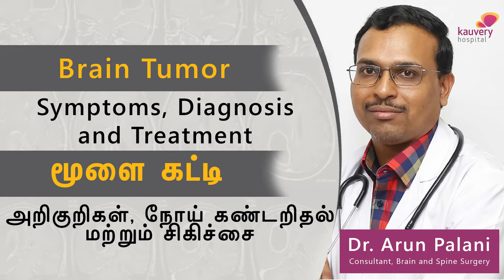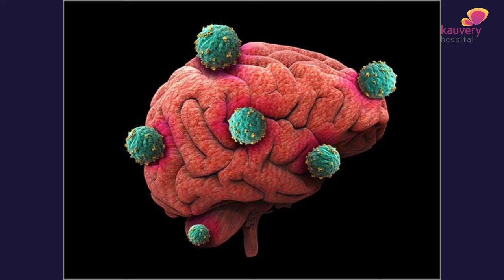Brain Tumour- Symptoms Diagnosis and Treatment | மூளை கட்டி – அறிகுறிகள், கண்டறிதல் மற்றும் சிகிச்சை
What is brain tumour?

Abnormal growth in brain cells is called a brain tumour. There are two types – primary brain tumours and metastatic brain tumours.

Brain tumour symptoms

1. Constant headache which is severe in the morning
2. Headache with blurring of vision
3. Weakness of legs and hands on one side of the body which increases with time
4. Unstable walking
5. Slurred speech

Watch Dr. Arun Palani, one of the best neurologists in Salem Kauvery Hospital talk about symptoms, diagnosis, treatment, and types of brain tumours.

00:00 Dr. Arun Palani, one of the best neurologists in Salem Kauvery Hospital talk about symptoms, diagnosis, treatment, and types of brain tumours
00:08 What is a Brain Tumour and how does it come
00:46 Symptoms of Brain Tumour
01:41 Types of Brain Tumour
02:11 Treatment for Brain Tumour

𝐏𝐨𝐝𝐛𝐞𝐚𝐧